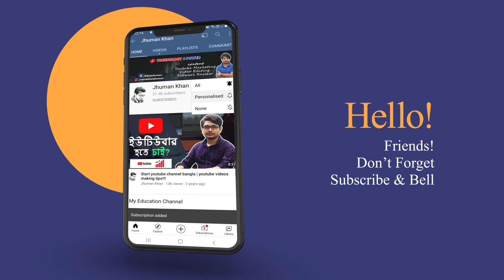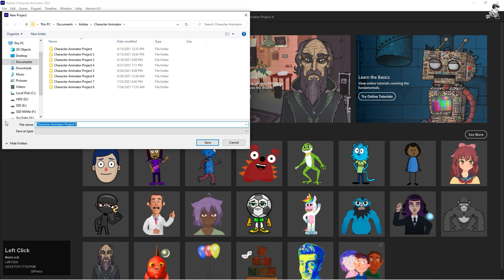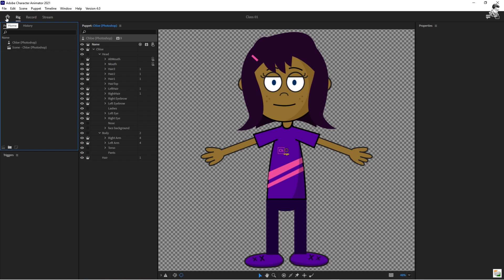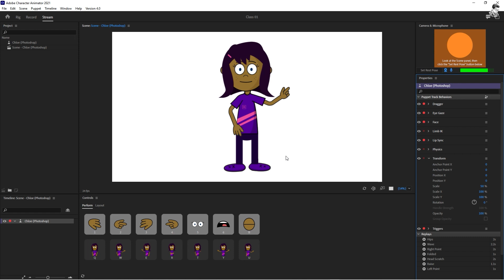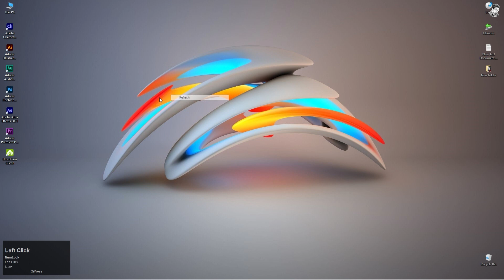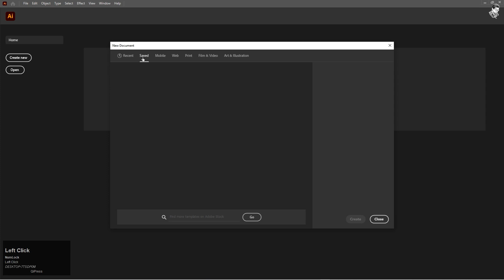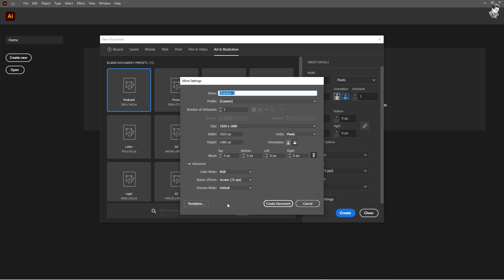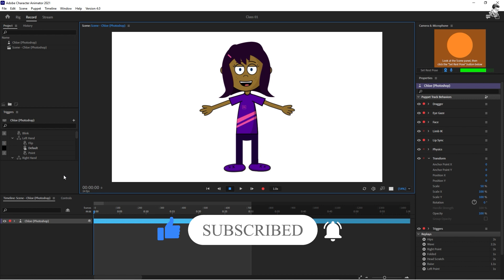Adobe Character Animator 2021 in Bangla 2D Animation Tutorial | Introduction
In this video about Adobe Character Animator 2021 in Bangla 2D Animation Tutorial. This is the very 1st video of 2D cartoon character animation in bangla. In this video, I will show you the basic interfacing of Adobe character animator 2021 & Adobe Illustrator 2021.

আমাদের কিন্তু একটা ফেসবুক গ্রুপ আছে। জয়েন করে আপনার সমস্যাগুলো চাইলে পোস্ট করতে পারেন।🇧🇩
সবাইকে আমাদের গ্রুপে জয়েন করার অনুরুধ রইলো।